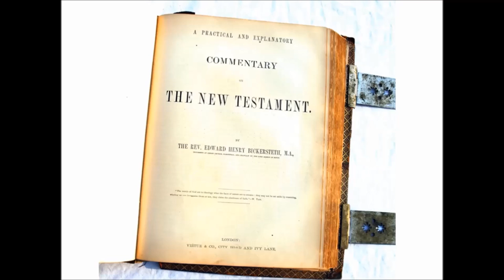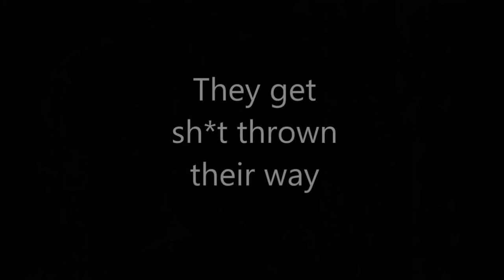What Made Them Great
what makes athletes truly unique?  What separates the great ones from regular people like you and me?  Is it their god given abilities?  In this video, we take a look at the lives of sporting greats like Michael Jordan, Muhammad Ali, Wayne Gretzky, Evander Holyfield, Sam Bowie and Magic Johnson to find out how they got to be exceptional at their craft.